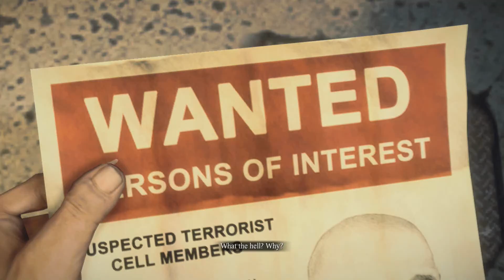Jailbreak | Dead Rising 3 co-op | Part 23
To help save our friends, we've brought along our acquaintances... and we gave them all assault rifles.